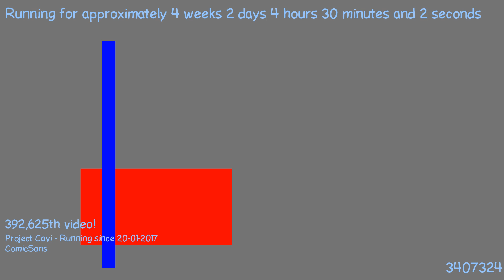1487558062 - Webdriver Cavi - H2